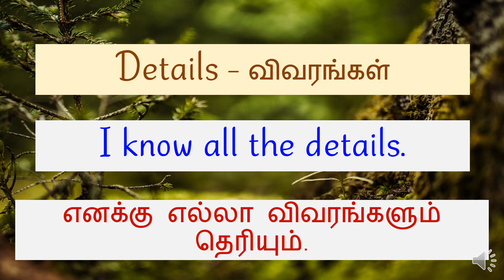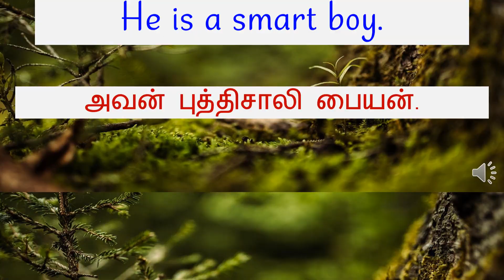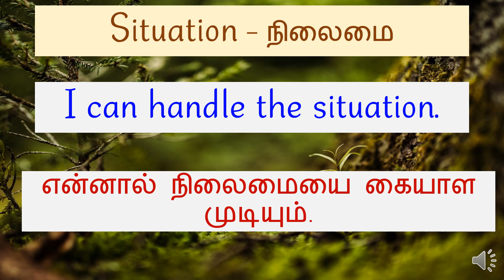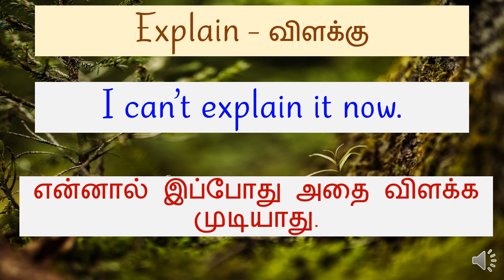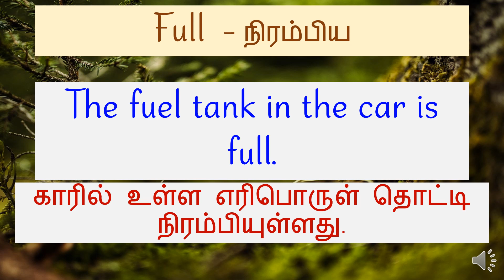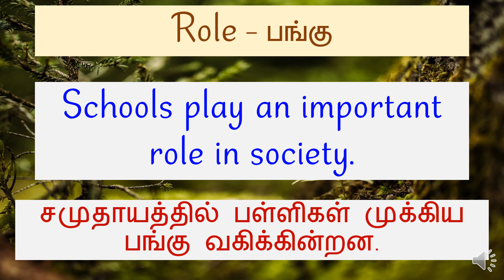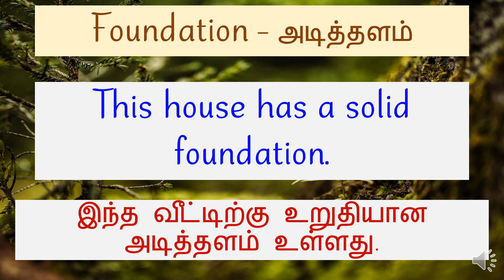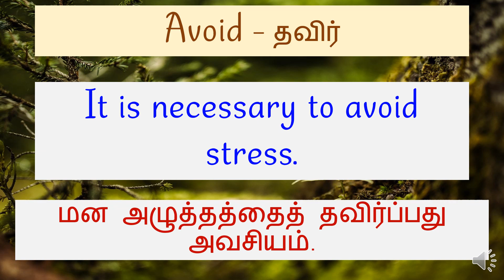சுவாரஸ்யமான வார்த்தைகள் | victory | Plenty | specific | measure| தமிழ்| tamil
You may search our videos by:
Spoken English
English Grammar
Simple Sentence
Easy Sentence
simple Sentences
Easy Sentences
Easy Sentences In Tamil
Aangilathil Pesa
Small Easy Sentences
Victory
details
turn
plenty
possibility
specific
Measure
occur
joy
purchase
elaborate
opportunity
wonderful
situation
reflect
desire
fantastic
explain
simple
Decision
create
recent
soft
front
talk
Happiness
Full
value
external
fulfill
attempt
satisfaction
describe
connect
humble
reveal
belief
compare
avoid
complete